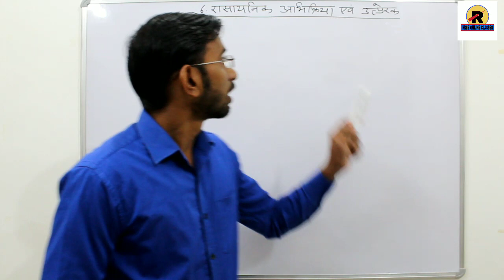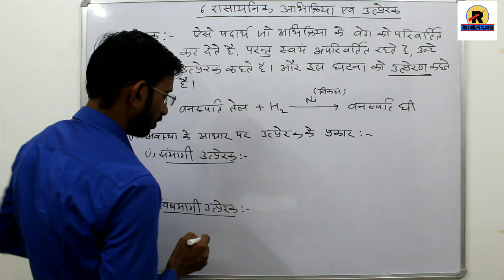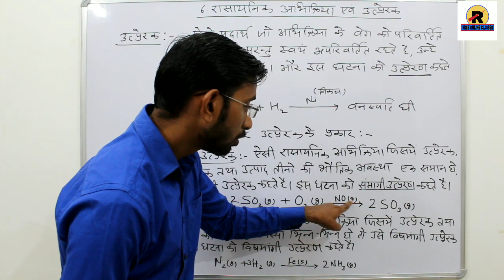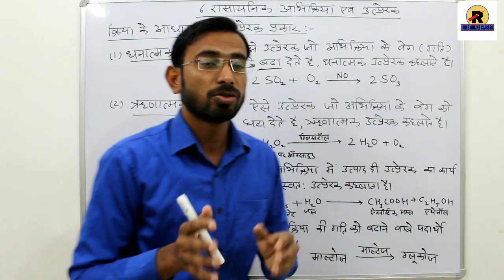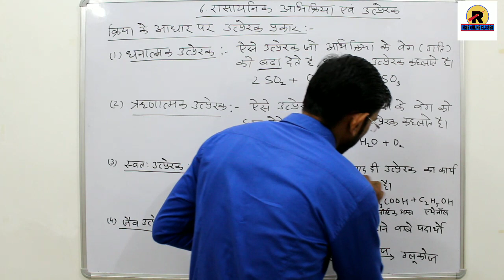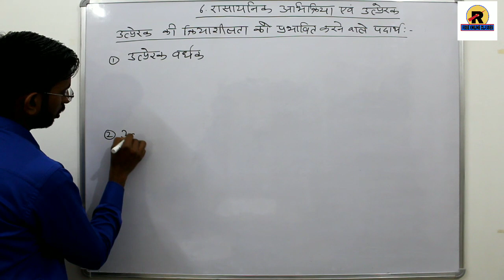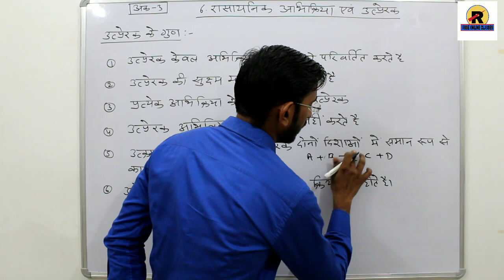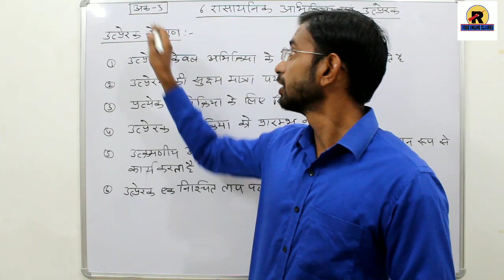RBSEONLINECLASSES RBSE 10th SCIENCE CHAPTER-6 Part-4 in hindi || रासायनिक अभिक्रियाएँ एवं उत्प्रेरक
यदि आप कक्षा 10th के विद्यार्थी है और बहुत अच्छे अंक लाना चाहते है तो
आप जुड़े हमारे साथ और करें अपने सपने को साकार।
यदि आप विज्ञान मेंं कमजोर है और लाना चाहते है अच्छे अंक तो देंंखे ये सभी वीडियो।